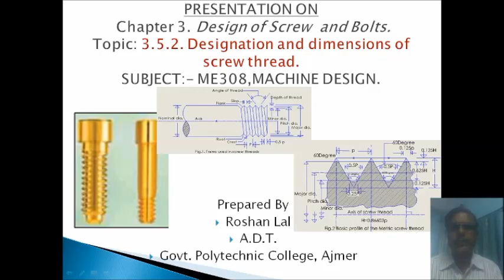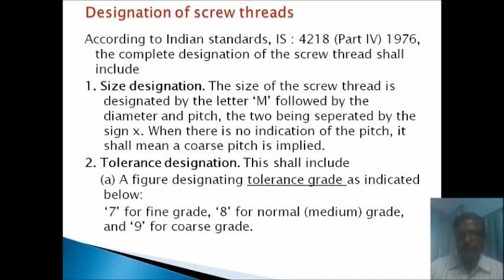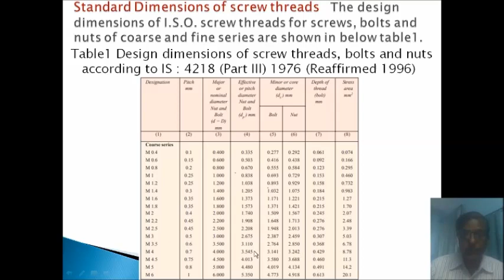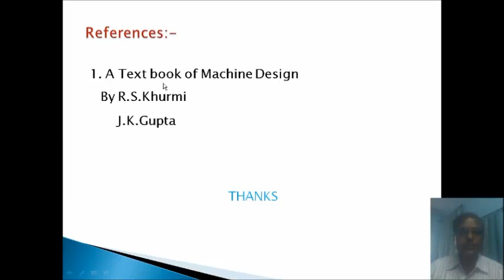ME308 Designations and dimensions of screw threads Roshan Lal GPC Ajmer